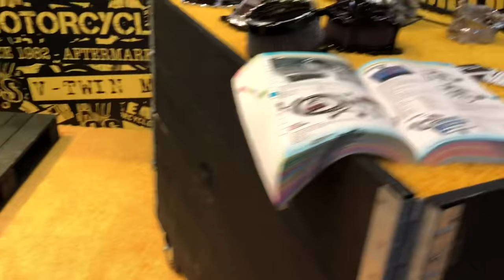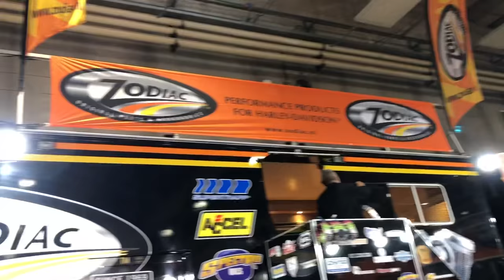Moto Bike Expo 2019 Verona Italy Harley-Davidson customization